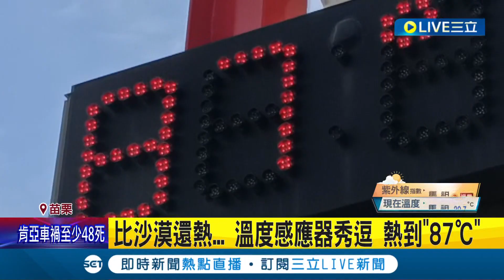87度不能再高了! 溫度感應器秀逗"熱到87度"比沙漠還熱 當地民眾:誤導民眾盼維修｜記者 陳逸潔 黃孟珍│【LIVE大現場】20230701│三立新聞台